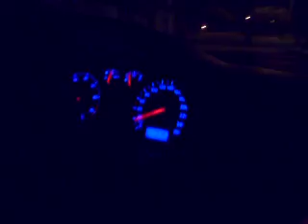Jerônimo & Gustavo Só Brinkando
heheeee DRIVE TECH